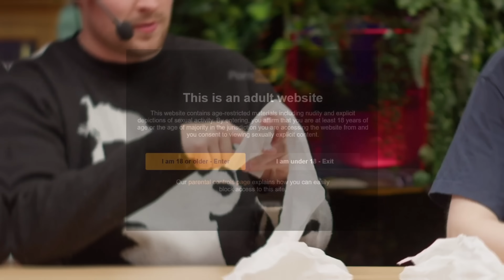ABC vs NESTE vs SHELL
Tässä videossa Olli ja Konsta selvittävät mikä huoltoasemista on paras? Testiin pääsevät jopa pienimmätkin yksityiskohdat.

00:00 Intro
00:12 Kahvi
01:43 Eväsleipä
02:53 Lehtipihvi
04:07 Hampurilainen
05:05 Bensiini
06:51 Servetti
07:37 Käsipaperi
08:19 Vessapaperi
09:41 Ambienssi
12:40 Paineilma
13:36 Sokerimunkki